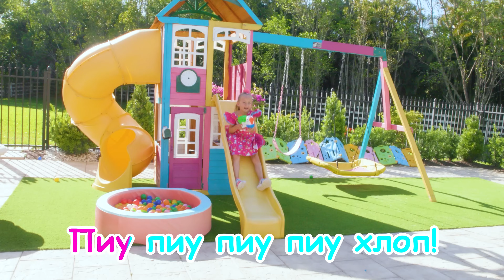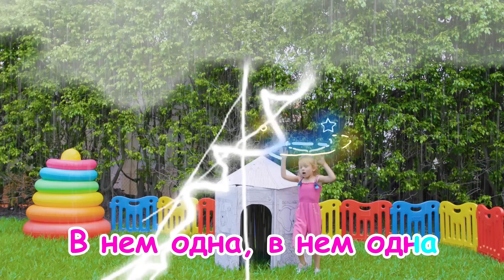Весёлые монстры из воздушных шаров и другие детские песни | Майя и Маша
Привет, друзья! Добро пожаловать на наш канал с Майей и Машей, где вас ждут веселые приключения и увлекательные детские песни! В этом видео мы создадим вместе забавных монстров из воздушных шаров и исполним другие любимые детские мелодии. Погрузитесь в мир веселья и творчества вместе с нами!